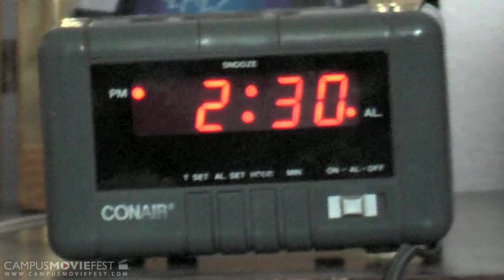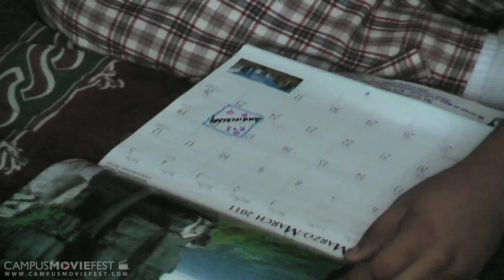The Anniversary Trip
Comedy about when guy does what every guy does around the same time every year...forget his anniversary.

Created by Gelastic Films at Hunter College in 2011 as part of Campus MovieFest, the world's largest student film festival.

The Anniversary Trip Cast & Crew :
Joseph Key - Captain
with
Rauful Haque
Jessica Lucero
Allan Pierre-Louis
Suraiya Ramnanan
Shafiul Azam
Rahat gul
Javier Pinzon